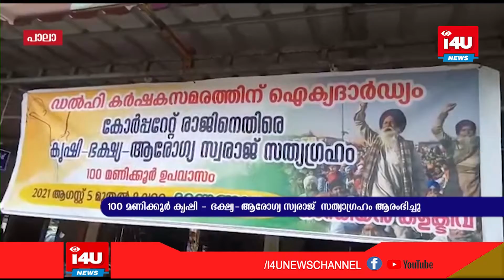100 മണിക്കൂര്‍ കൃഷി - ഭക്ഷ്യ-ആരോഗ്യ സ്വരാജ് സത്യാഗ്രഹം ആരംഭിച്ചു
കര്‍ഷക സമരത്തെ പിന്തുണച്ച് ഗാന്ധിയന്‍ കളക്ടീവിന്റെ നേതൃത്വത്തില്‍ ഭരണങ്ങാനം ഇന്‍ഫാം ഹാളില്‍  100 മണിക്കൂര്‍ കൃഷി - ഭക്ഷ്യ-ആരോഗ്യ സ്വരാജ്  സത്യാഗ്രഹം ആരംഭിച്ചു.യോഗേന്ദ്ര യാദവ് ഓണ്‍ലൈനായി ഉദ്ഘാടനകര്‍മ്മം നിര്‍വഹിച്ചു